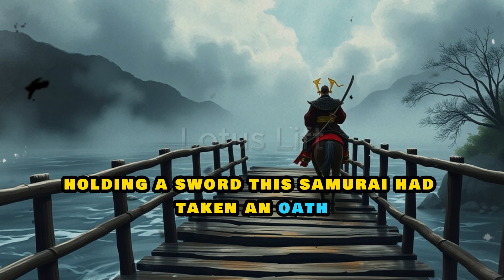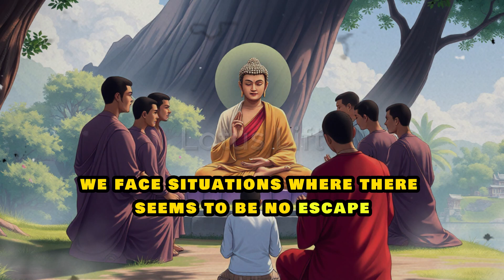A Powerful Lesson in Facing Life's Biggest Challenges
Description:
In this captivating story, a young Buddhist monk on a mission encounters a fierce samurai guarding a bridge. With only wisdom, patience, and inner peace as his tools, the monk transforms what seems like certain death into an unexpected triumph. Discover the powerful life lesson hidden in this tale of courage and calm, and learn how facing challenges with inner strength can lead to victory over even the most daunting obstacles. Watch to the end for inspiration to carry through life’s toughest battles!